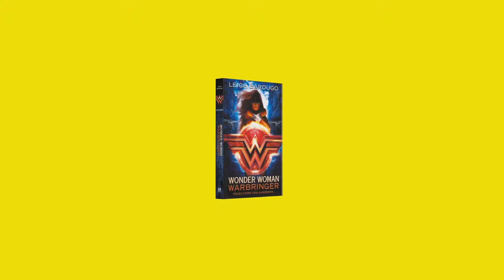EL LAZO DE LA VERDAD | WONDER WOMAN | PorSuerteExistenLosLibros 2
EL LAZO DE LA VERDAD. Segundo capítulo de "Por suerte existen los libros".